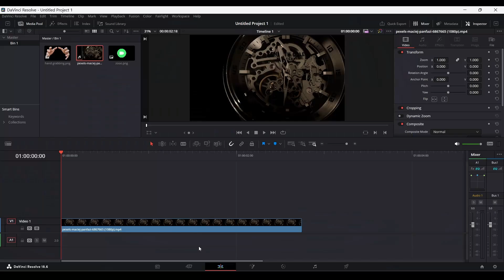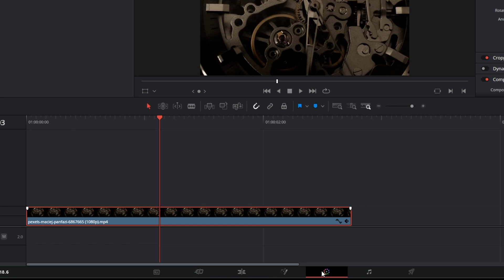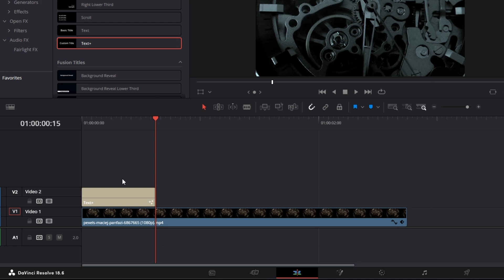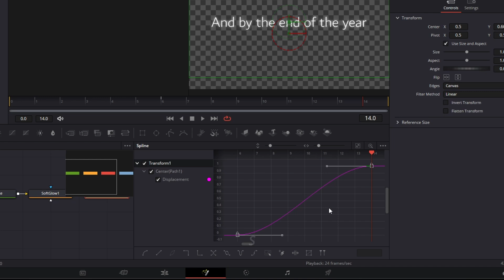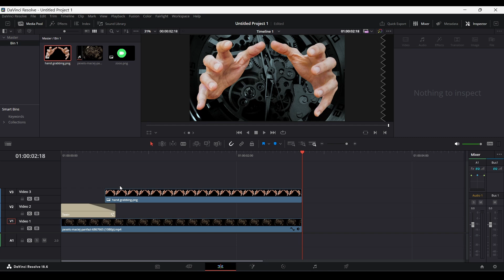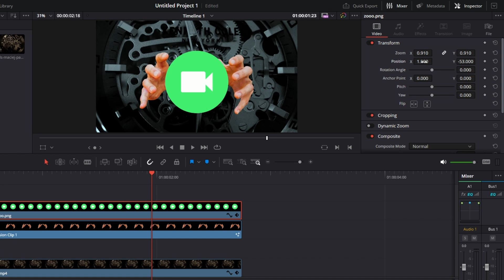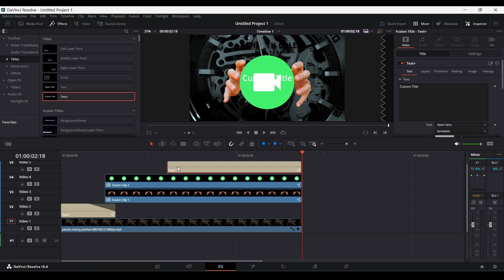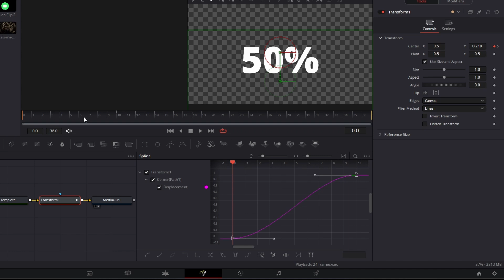How to Edit like MagnatesMedia In Davinci Resolve | Tutorial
Hi, Learners
                       In this tutorial, we'll show you how to edit like MagnatesMedia in Davinci Resolve.
If you're looking to edit like the masters, then this tutorial is for you! We'll show you everything you need to know to edit videos like MagnatesMedia in Davinci Resolve. By the end, you'll have the skills to create videos that are of the same caliber as those you see on the MagnatesMedia channel!

ABOUT -  DaVinci Resolve

DaVinci Resolve is a video editing software developed by Blackmagic Design. Its most recent version is DaVinci Resolve 18 which works on personal computers with Windows, Mac OS X and Linux operating systems.